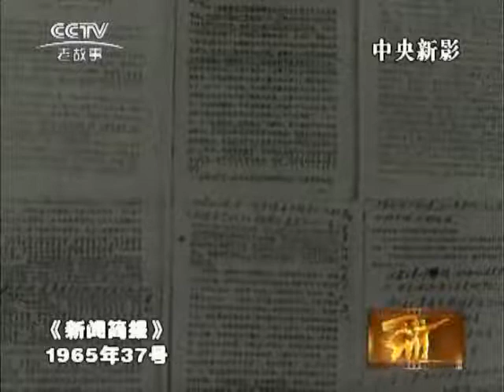1965 37（1965年新闻简报第37号）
要闻简讯。庆祝越南光辉节日。U-2飞机残骸在京展出。雷锋纪念馆落成。迎接全运会。